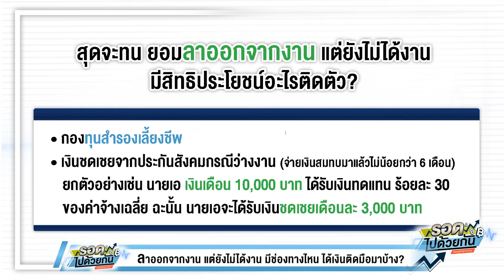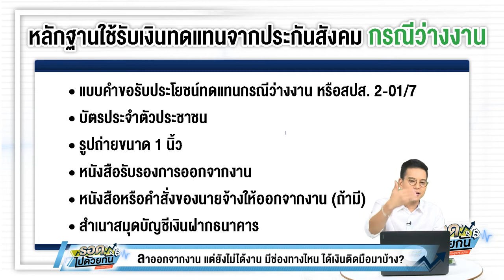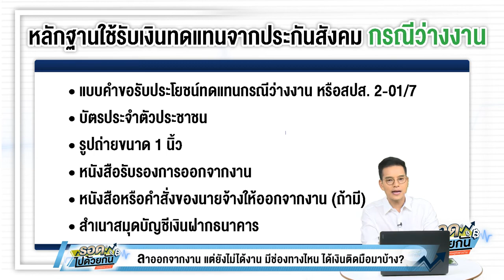ลาออกจากงาน แต่ยังไม่ได้งาน มีช่องทางไหน ได้เงินติดมือมาบ้าง?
ชีวิตมนุษย์เงินเดือน เมื่อเดินทางมาถึงจุดที่ต้องตัดสินใจลาออก ก็จะมีทาง 2 ทาง คือหางานใหม่ให้ได้ก่อนลาออก กับอีกอย่างคือสุดทน ยอมลาออกจากงานแล้วค่อยไปหางานใหม่ หรือไปตายเอาดาบหน้า

ซึ่งการได้งานใหม่แล้วค่อยลาออก ถือเป็นวิธีที่เซฟที่สุด เพราะชีวิตยังมีแผนรองรับ มีงานพร้อมรอ การเงินไม่กระทบ แต่หากเลือกลาออกแบบยังไม่ได้งานใหม่ ถือว่าเป็นวิธีที่เสี่ยงและกดดันเลยทีเดียว เว้นแต่คุณจะเพิ่งเรียนจบใหม่ ครอบครัวยังซัพพอร์ตได้ ยังไม่มีภาระหนี้สินใดๆ แต่หากทำงานมาหลายปี มีภาระหนี้สิน  ไม่ว่าจะเป็นค่าบ้าน ค่ารถ ค่าเทอมลูก ฯลฯ โดยที่ไม่มีงานเสริม หรือรายได้อื่นๆรองรับ การลาออกแบบนี้ทำให้คุณมีรายรับติดลบทันที

แต่หากเป็นทางที่ต้องเลือกจริงๆ ที่ต้องลาออก ก็ยังมีมาตรการที่ยังช่วยเหลือได้บ้าง อาทิ

หากเราเป็นมนุษย์เงินเดือนที่มีกองทุนสำรองเลี้ยงชีพ เมื่อลาออกแล้ว นายจ้างก็จะยุติการจ่ายเงินสมทบให้กับเรา หรือเท่ากับสมาชิกกองทุนของเราได้สิ้นสุดลง เราจะได้รับเงินจากกองทุนเต็มจำนวน ประกอบด้วยเงินที่เราถูกหักจากเงินเดือนเข้ากองทุน เงินที่นายจ้างจ่ายสมทบ และผลประโยชน์ที่งอกเงย ถ้าทำงานมานานๆ ก็จะได้รับเงินก้อนใหญ่ไปตั้งตัวได้เลยทีเดียว แต่ว่าเงินในส่วนนี้จะต้องถูกนำไปคำนวณภาษีของปีนั้นด้วย เพราะถือเป็นรายได้ของเรา

นอกจากนี้ เรายังมีสิทธิได้รับเงินชดเชยจากประกันสังคมกรณีว่างงาน โดยมีเกณฑ์คือต้องเป็นผู้ประกันตนจ่ายเงินสมทบมาแล้วไม่น้อยกว่า 6 เดือน ภายในระยะเวลา 15 เดือนก่อนการว่างงาน และจะต้องอยู่ในสภาพว่างงานตั้งแต่ 8 วันขึ้นไป ถ้าเราหางานใหม่ไม่ทัน เราย่อมได้สิทธิรับเงินชดเชยแน่นอน แต่หากมีงานทำต่อเนื่องทันทีหลังจากว่างงาน จะไม่ได้เงินชดเชยในส่วนนี้

โดยได้รับเงินทดแทนปีละไม่เกิน 90 วัน ในอัตราร้อยละ 30 ของค่าจ้างเฉลี่ย โดยคำนวณจากฐานเงินสมทบขั้นต่ำเดือนละ 1,650 บาท และฐานเงินสมทบสูงสุดไม่เกิน 15,000 บาท

ยกตัวอย่างเช่น นายเอ มีเงินเดือนเฉลี่ย 10,000 บาท ได้รับเงินทดแทนร้อยละ 30 ของค่าจ้างเฉลี่ย ฉะนั้น นายเอจะได้รับเดือนละ 3,000 บาท

นายบีมีเงินเดือนเฉลี่ย 15,000 บาท ได้รับเงินทดแทนร้อยละ 30 ของค่าจ้างเฉลี่ย ฉะนั้น นายบีจะได้รับเดือนละ 4,500 บาท

ทั้งนี้ ผู้ประกันตนสามารถขึ้นทะเบียนว่างงานของสำนักงานจัดหางานผ่านอินเทอร์เน็ตที่ ภายในเวลา 30 วัน นับตั้งแต่วันที่สิ้นสุดสัญญาจ้าง จะทำให้เราได้รับประโยชน์จากเงินทดแทนกรณีว่างงาน โดยเขาจะนับให้ตั้งแต่วันที่ 8 ของการว่างงาน

เมื่อขึ้นทะเบียนเสร็จแล้วก็เตรียมเอกสารเพื่อไปยื่นที่สำนักงานประกันสังคมที่สะดวก โดยเอกสารที่ต้องนำติดตัวไปดังนี้

-แบบคำขอรับประโยชน์ทดแทนกรณีว่างงาน หรือ สปส. 2-01/7
-บัตรประจำตัวประชาชน พร้อมสำเนา
-รูปถ่ายขนาด 1 นิ้ว 1 รูป (ถ่ายไม่เกิน 6 เดือน)
-หนังสือรับรองการออกจากงาน หรือสำเนาแบบแจ้งการลาออกจากงานของผู้ประกันตน (สปส.6-09)
-หนังสือหรือคำสั่งของนายจ้างให้ออกจากงาน (ถ้ามี)
-สำเนาสมุดบัญชีเงินฝากธนาคารประเภทออมทรัพย์หน้าแรกซึ่งมีชื่อและเลขที่บัญชีชัดเจน

หลังจากที่เรายื่นเอกสารเสร็จแล้วจะมีจดหมายนัดให้มารายงานตัวเดือนละครั้ง เป็นจำนวน 6 ครั้ง (เดือนละครั้ง เป็นเวลา 6 เดือน) โดยสามารถรายงานตัวได้ก่อนวันนัดหมาย 7 วัน และหลังวันนัดหมาย 7 วัน หากลืมรายงานตัวเดือนใดอาจจะทำให้เราไม่ได้ค่าชดเชยในเดือนนั้นได้

โดยระหว่างนี้เราสามารถหางานใหม่ แต่หากยังไม่มีงานที่เหมาะสม เจ้าหน้าที่สำนักจัดหางานจะประสานงานส่งฝึกอบรมแรงงานตามความจำเป็น แต่หากเราได้งานใหม่ หรือปฏิเสธการฝึกงานที่จัดหาให้ และไม่ไปรายงานตัวตามที่กำหนด สำนักงานประกันสังคมจะงดจ่ายประโยชน์ทดแทนทันที
ทั้งนี้ สามารถสอบถามข้อมูลเพิ่มเติมได้ที่ สํานักงานประกันสังคมทุกแห่ง หรือเว็บไซต์ และสายด่วน 1506